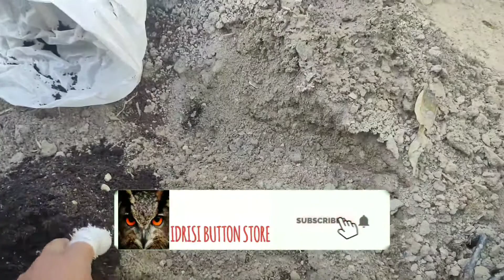How to repot hibiscus plant buy from nursery || नर्सरी से खरीदे हुए गुडहल को कैसे रिपोट करें.....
How to repot hibiscus plant from buy nursery

Gudhel ke paudhe ko kaise lagaye nursery se khareede hue paudhe ko.